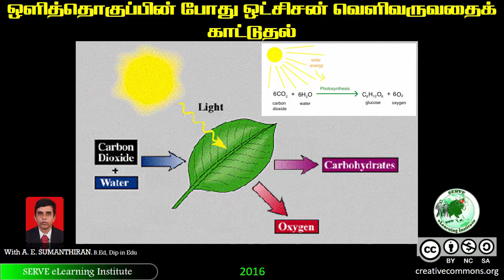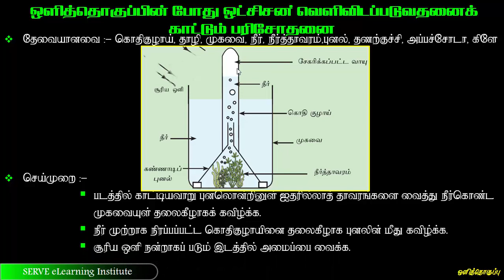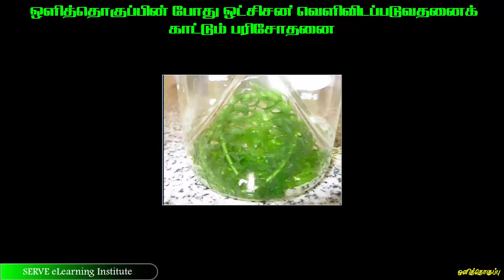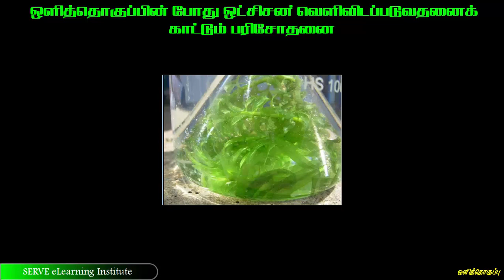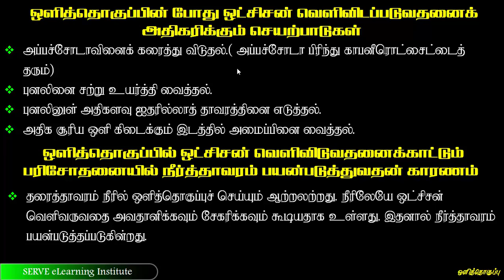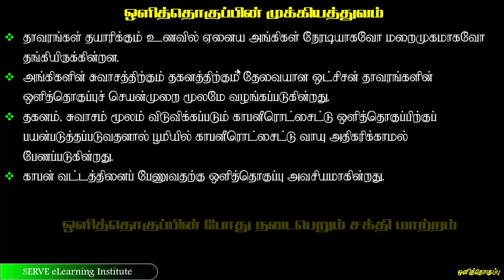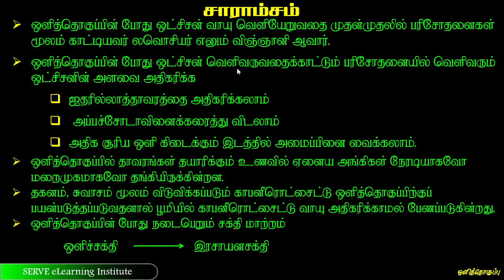ஒளித்தொகுப்பிற்கு தேவையானவை part 3 | Win7 channel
This video about ஒளித்தொகுப்பிற்கு தேவையானவை part 3.

We will contact you within 24 hours.

5th generation war,media pootics,Messiah series,Netflix messiah,messiah season 2,Dollar currency tamil,dollar exchange rate today,how dollar printing,How dollar became world currency in Tamil,how dollar stores make money,how dollar rate increase and decrease,how dollar value is determined,5th generation warfare,5th generation war explain in tamil,new media news,media poltics,very important news,cyber attack,fake news,don't belive,cyber war,fake media